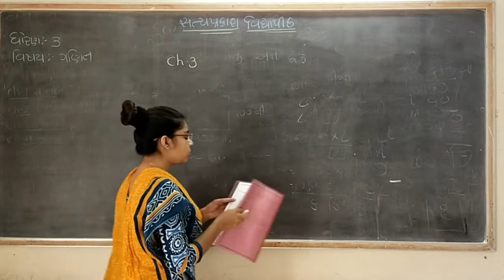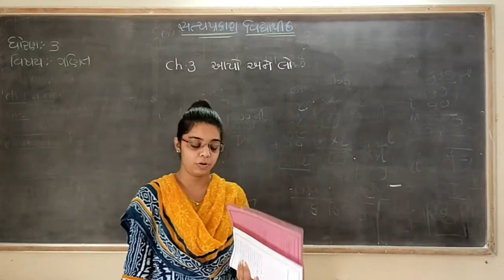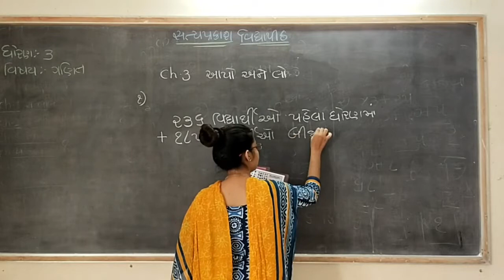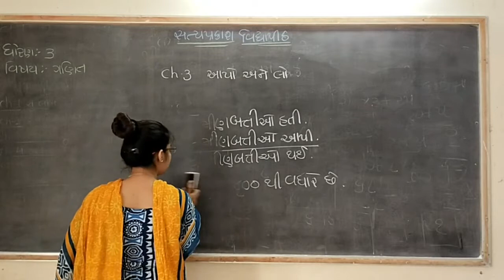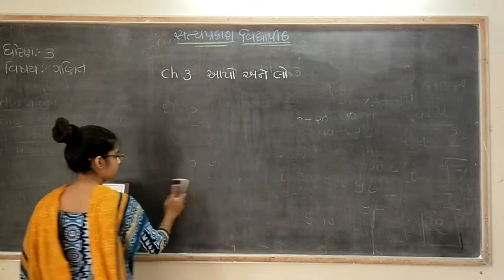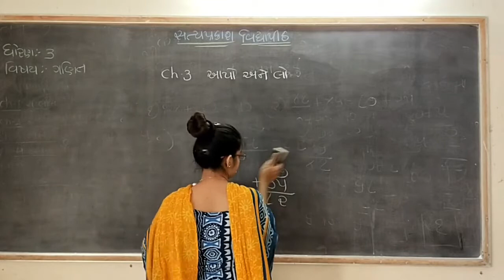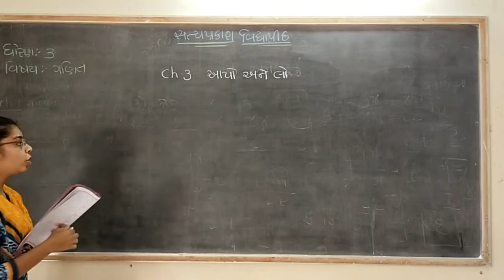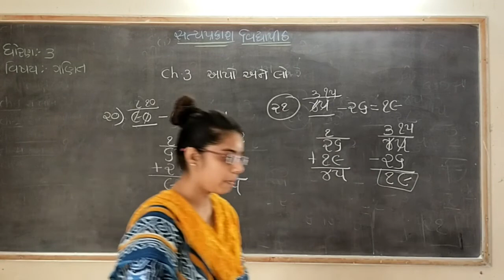std 3 maths ch 3 revision